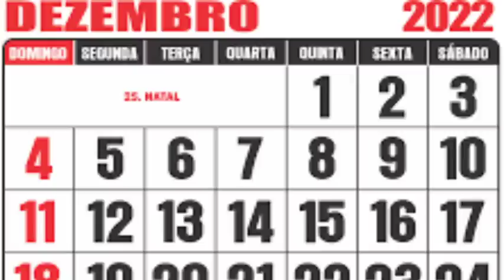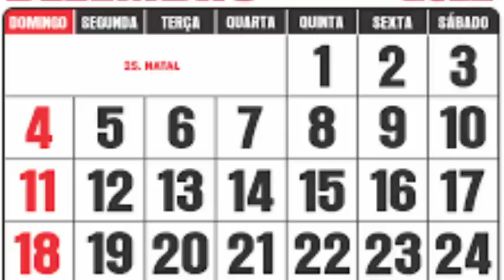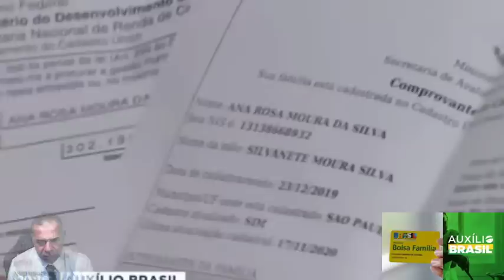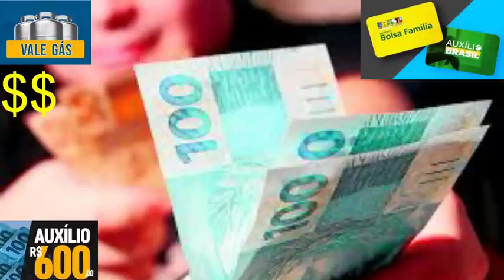CONFIRMADO✨VALOR MAIOR! ATENÇÃO MULHERES DO AUXÍLIO BRASIL MUDANÇAS NOS PAGAMENTOS💰👀